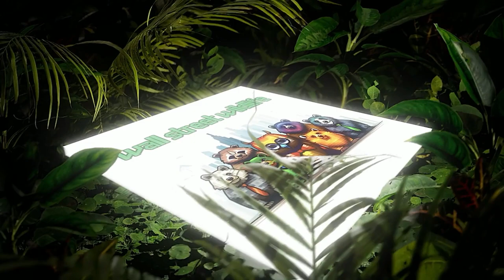E22: Is Fear Your Financial Foe?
Is fear stopping you from investing and building your wealth?

Investing is risky and fear-inducing, but is also one of the most direct paths to living the life you want.

There are many obstacles, one of the biggest of which is fear. On today’s special Owl’s Nest episode, we define fear and suggest ways to become more intimate with it.

Badger and Monkey discuss the merits and drawbacks of paper trading: is it a useful tool or does it offer false security?

How do poker players and motorcycle enthusiasts train with fear?

What does equanimity mean and how can we cultivate this classic virtue?

When we’re not in control, how can we reframe the bad-beats life throws our way?

The art of mastering yourself is fundamental to investing success. And it all starts with understanding and conquering fear.

X.com/7LukeHallard
X.com/7FlyingPlatypus
Wall Street Wildlife is also on Instagram and Tiktok @wallstreetwildlife.

investing in stocks for beginners, stock trading for beginners, stocks and shares for beginners, investing 101, learn how to invest, stock market for dummies